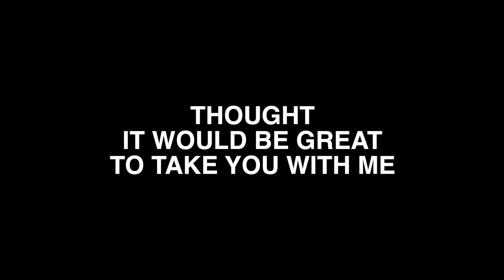Filming Short Doc. Films in JAPAN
It’s been more than 6 years that I am creating promotional Video for Japan prefectures, tour operators. And, after each and every shooting, each and every video, I told myself the same thing: there is so much more to show you than just what you see in these "Official" videos we create.
So this time when I was asked to create a promotional video for Hiroshima city I thought that taking you with me could be a great idea.

Gears used:
Everything was shot with GoPro GoPro Hero 5 but the drone footage shot with DJI

Japan Hiroshima Visit HIROSHIMA Kanazawa, Ishikawa Visit Kyoto Kyoto, Japan